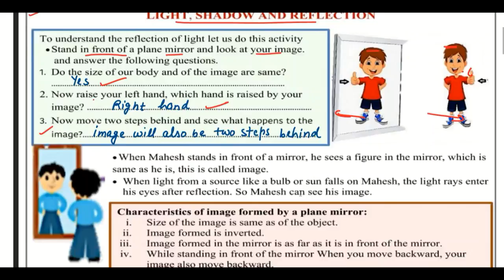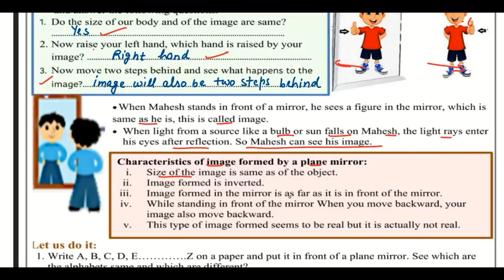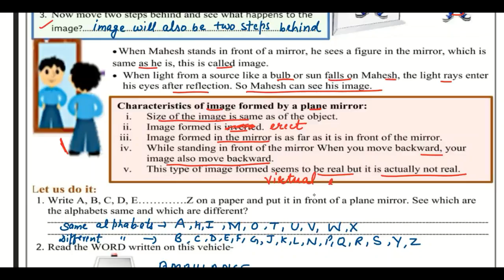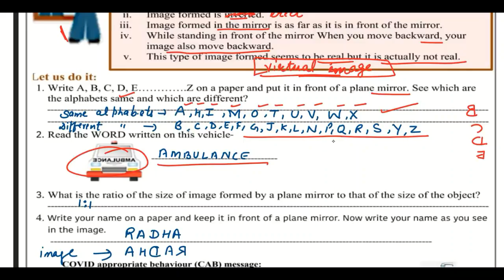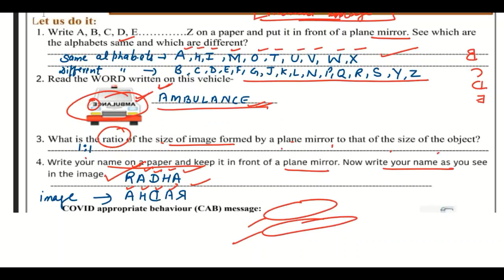Class 6 Science Worksheet 36(26/11/2021) English medium | Class 6 SSt | Edu Villa Point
DOE Worksheet 36Solution | Class 6th | 36-October-2021 |Social Science | CBSE NCERT DELHI
Worksheet 36Solution
Today's WorkSheet
 DOE worksheet
26 November  Class 6 to 6  Worksheet 36Social Science me
26 Nov   Class 6 to 6  Worksheet 36Social Science me
today Class 6  Worksheet 36Social Science me
26 November Class 6 Worksheet 36
26 November  Class 6 Worksheet 36
26 November Class 6 Worksheet 36

Social Sciences Worksheet 36Class 6(26/11/2021) English medium/Class 6 Social Sciences Worksheet36/ worksheet Social Sciences6 Class6
Social Science Worksheet36Class 6 (26/11/2021)/ worksheet Social Science6 Class 6/ Class 6Social Science Worksheet 36
Social Science Worksheet 36Class 6 (26/11/2021)/ Class 6 worksheet  Social Science 6/ Social Science Worksheet36hondi Worksheet36Class6(26/11/2021)English medium/ worksheet Social Science6 Class6/Class6 Social Science workshet6
Social Science  Worksheet 36Class6(26/11/2021)Social Science medium/Social Science Worksheet36Class6/Class6 Social Science workshet6
Class 6  Social Sciences Worksheet 36
Class 6 social Social Science  Worksheet 36
Class 6 Hindi work sheet  Both  Social Science medium and English medium